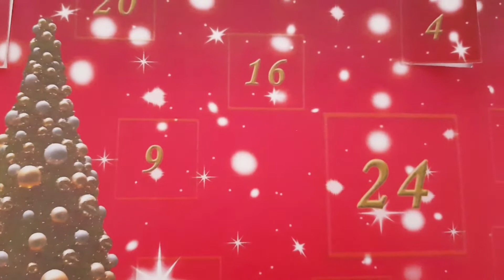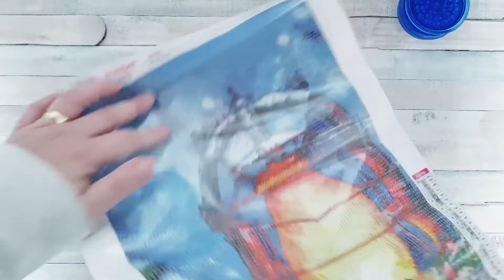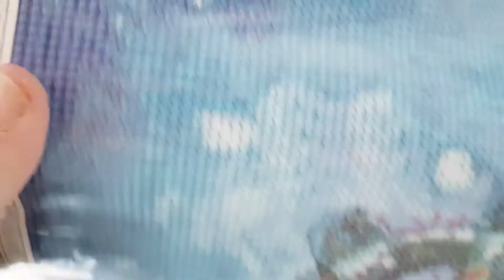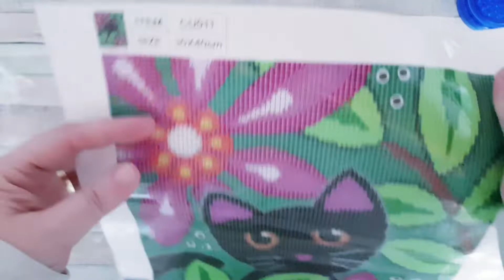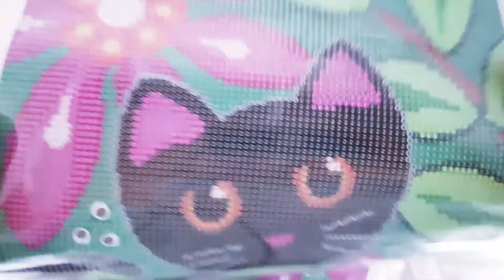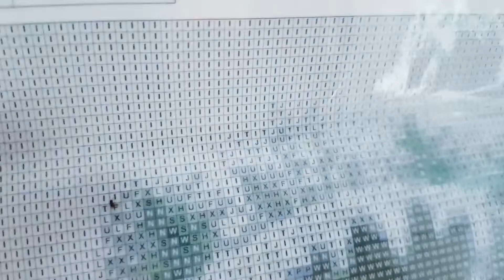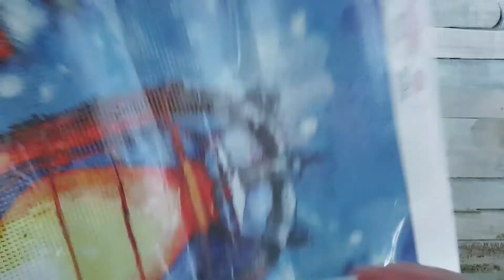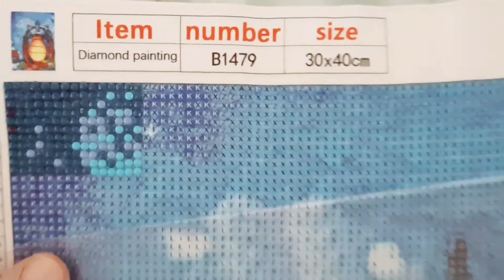Diamond Painting / 4. Adventskalendertürchen / Unpacking Easycraftart.com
auch dieses mal, kann ich Euch ein paar neue Produkte zeigen 😊 von der Firma Easycraftart.com.
Freu mich auf Euer Feadback zu den Bildern.

Eure Heidi